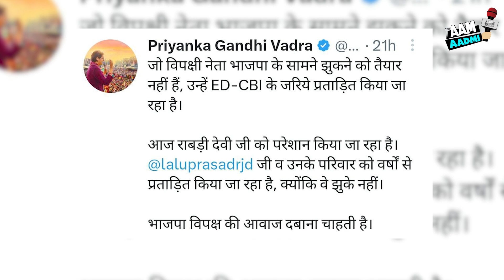Land For Job Scam : राबड़ी देवी के बाद अब पूर्व सीएम लालू यादव से दिल्ली में CBI की पूछताछ जारी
Title - Land For Job Scam : राबड़ी देवी के बाद अब पूर्व सीएम लालू यादव से दिल्ली में CBI की पूछताछ जारी | Aam Aadmi